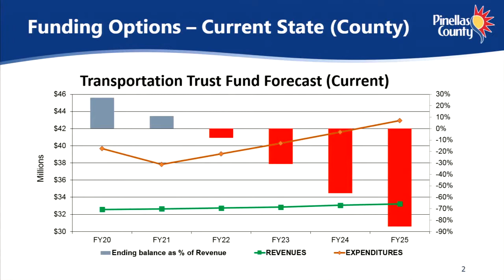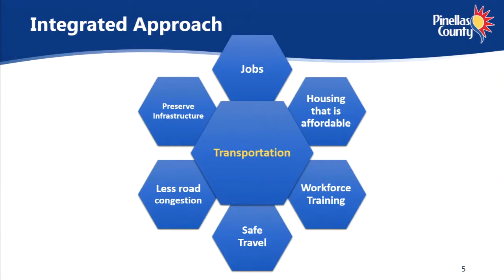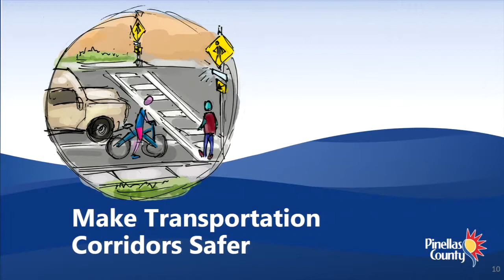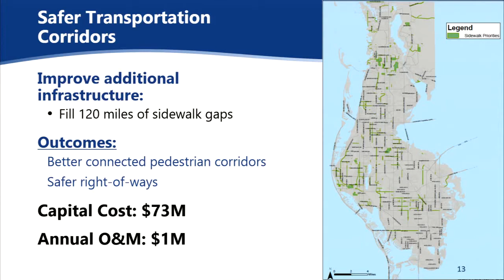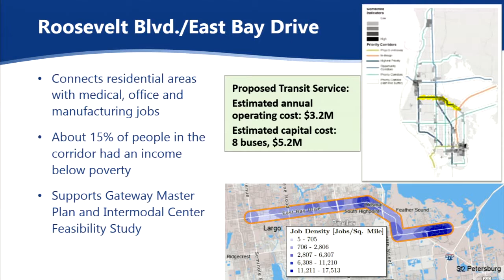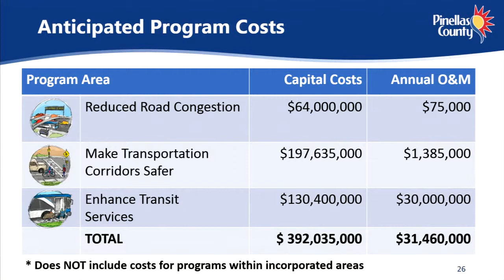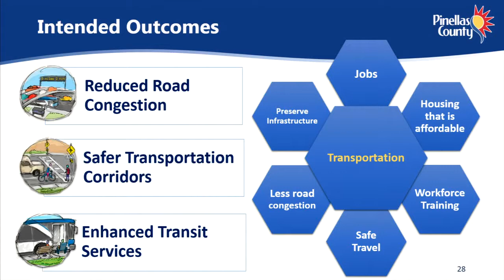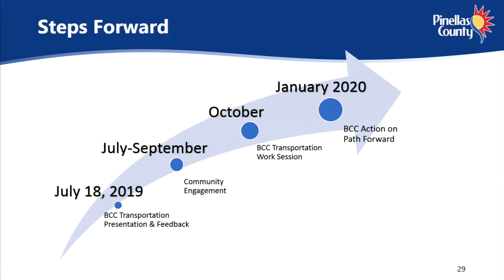City of Oldsmar Council Meeting, 10/1/2019